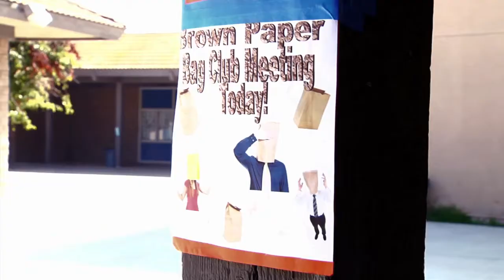Club Rush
There's a club for everyone.